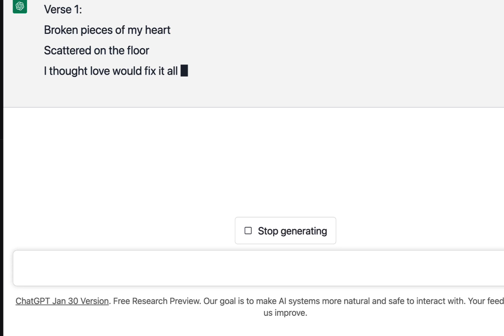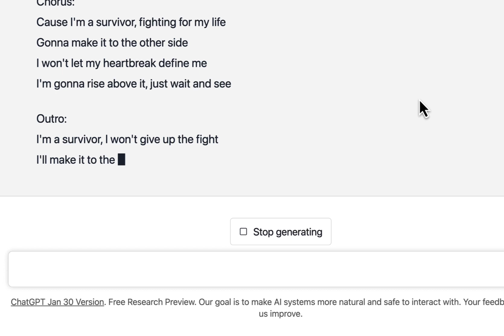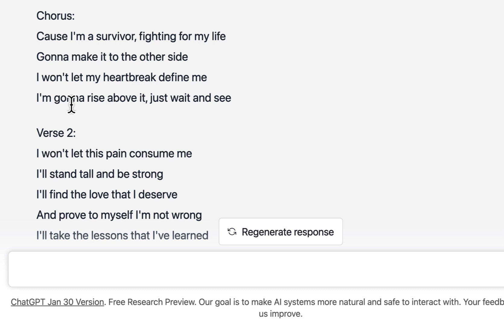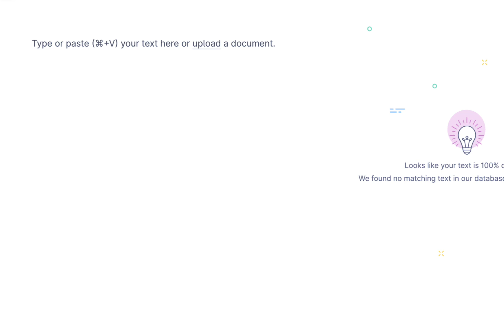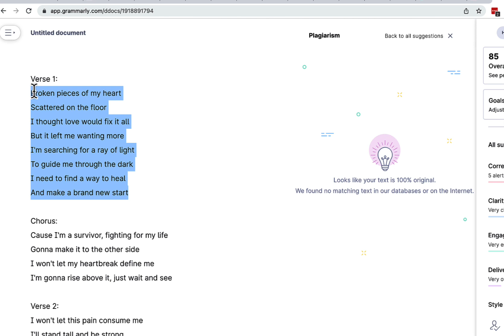Adele Chat GPT - Writing Songs With Chat GPT Adele artificial intelligence Lyrics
Writing Songs With Chat GPT Adele  Lyrics artificial intelligence.